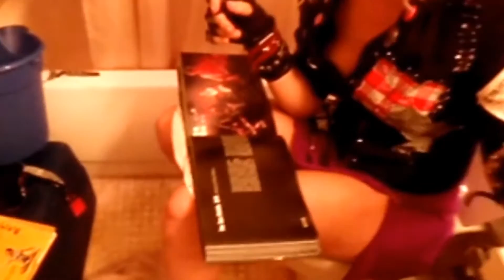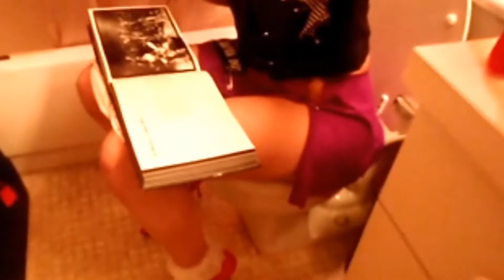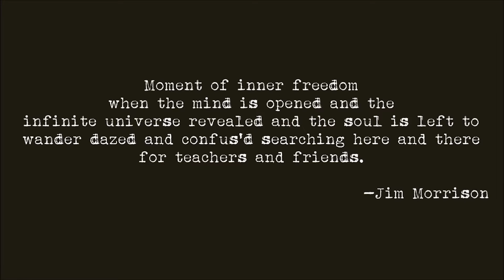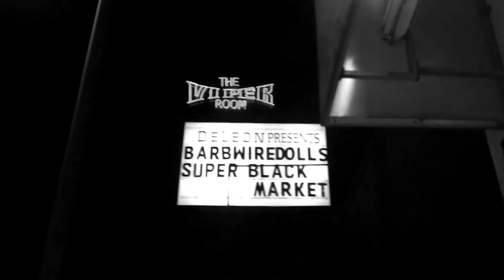Barb Wire Dolls: Rock, Riot & Rip it Up!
- Barb Wire Dolls are the most vital band in popular music today, representing all that is relevant and furious about punk rock. Hailing from an artist commune on the island of Crete, the band sold everything they owned and left crisis-ridden Greece in 2010 and arrived in Los Angeles, California, at the invite of legendary KROQ DJ Rodney Bingenheimer. Upon their arrival to the United States, Barb Wire Dolls immediately sold out the legendary Roxy Theatre in Hollywood, before going on to melt ears & hearts on 700 stages across 22 countries. The cultural and musical immediacy of this band is not to be missed, boasting a live show that is second to none.

Fronted by whip-smart vocal and fashion icon Isis Queen, Barb Wire Dolls intelligently weave multiple sub-genres of punk, grunge, metal, and even reggae, producing a sound that is truly unique, towering above today's culture of imitation and over-saturation. The group's crushing musicianship radiates a fresh confidence and danger, blasted forth by former pro surfer & skateboarder Pyn Doll on guitar, Krash Doll on drums, and JJ on bass. The Washington Times glowingly stated, “If you were bummed that you missed out on the Sex Pistols and Black Flag because you were only one, or not even born yet, here’s your chance to catch one of the best bands playing that style today. From their music to their attitude, Barb Wire Dolls embody that same spirit of the late ‘70s punk scene.”